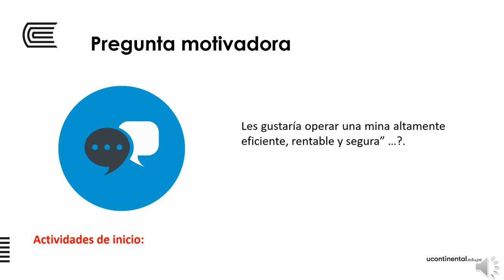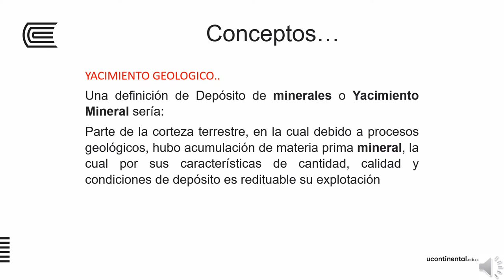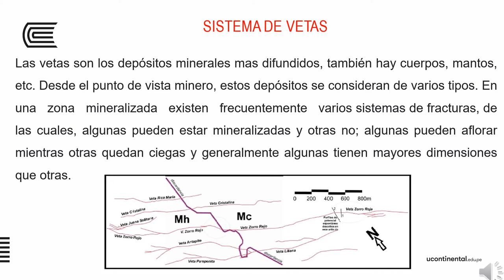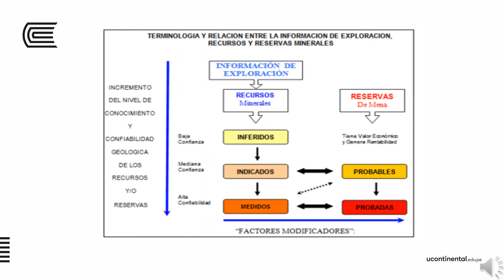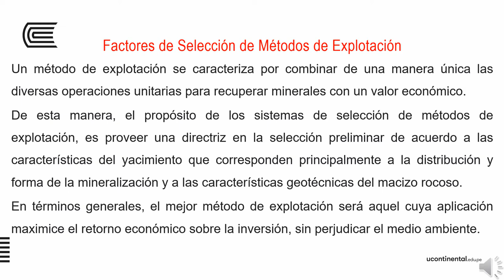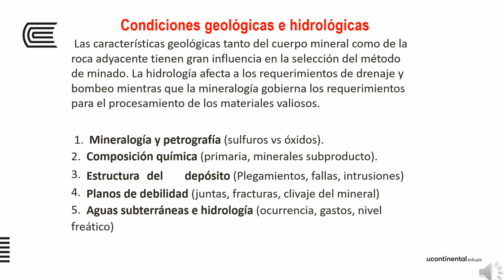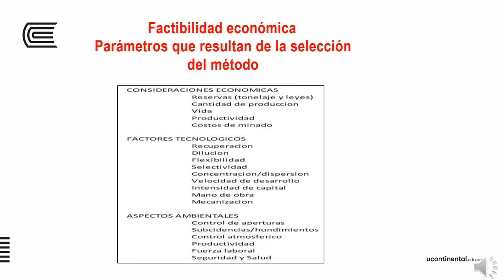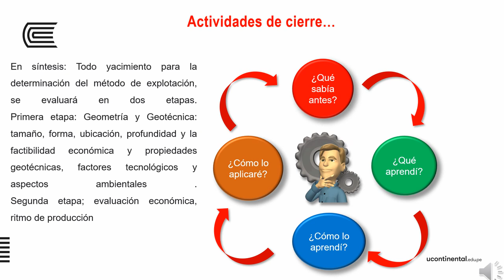YACIMIENTO MINERO GEOLÓGICO